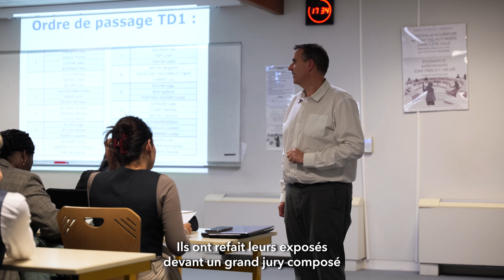Ludopédagogie - "Public Speaking Challenge"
[LUDOPEDAGOGIE 🎲] "Public Speaking Challenge" : transformer l'apprentissage en un défi captivant.
de Saint Louvent Guillaume, professeur de communication orale à Excelia, a créé il y a 10 ans le "Public Speaking Challenge" dont l'objectif est de récompenser les meilleurs orateurs de la promotion et ce grâce à la ludopédagogie.
Ce défi dépasse largement le cadre de la compétition : il offre aux étudiants une occasion précieuse d'acquérir les compétences fondamentales de communication orale qui les guideront tout au long de leur parcours professionnel. 💡
Objectif pédagogique : faire oublier aux étudiants l'évaluation pour qu'ils puissent se focaliser sur la partie jeu et ainsi, apprendre plus facilement. 👏